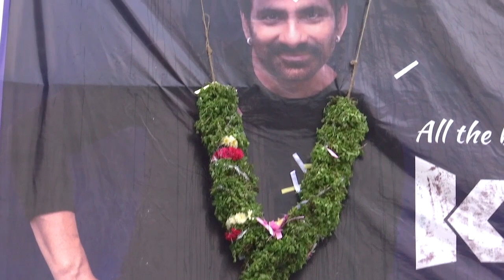Khiladi Movie Heroins Visit At Sandya Theatre || RaviTeja || Dimple Hayati || Meenakshi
Khiladi Movie Heroins Visit At Sandya sandhya Theatre || RaviTeja || Dimple Hayati || Meenakshi